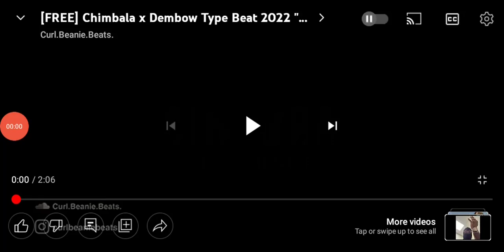IT-SAAC Lights Music: Cintura